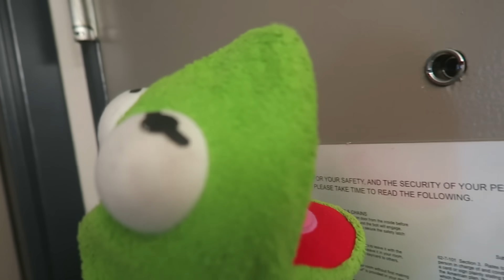Kermit the Frog, Elmo, and Cookie Monster's Road Trip to Colorado!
The Road Trip to Colorado is finally here! Kermit The Frog, Elmo, Cookie Monster and Timrek all are excited to get out of Florida and start their new life in Colorado. I know we are all just as excited to see what new adventures lie ahead! Sorry if the video seems to jump around a lot, this video was recorded on 2 hours of sleep and over the span of 3 different days lol

If we can get 6000 likes on this video, the next thing I post will be Kermit the Frog, Elmo, Dai Trickster, Best in Class and myself messing around at the Omaha Nebraska Henry Doorly Zoo!